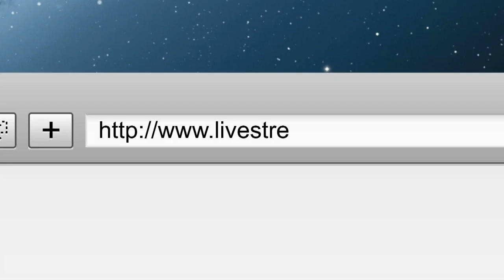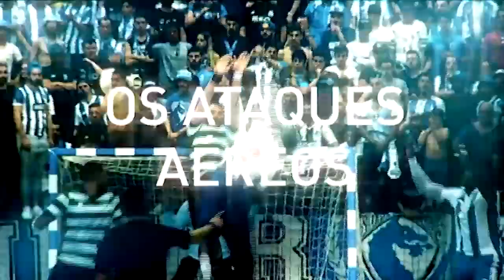Netherlands vs. Hungary| Wheelchair Handball | 2018 European Wheelchair Handball Nations’ Tournament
Enjoyr the 3rd place game between Netherlands and Hungary at the European Wheelchair Handball Nations’ Tournament 2018.